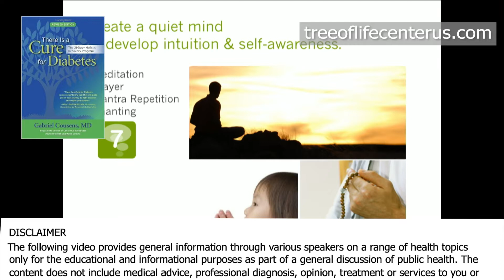Optimal Blood Sugar Levels And Health Benefits From Meditation - By Author Gabriel Cousens